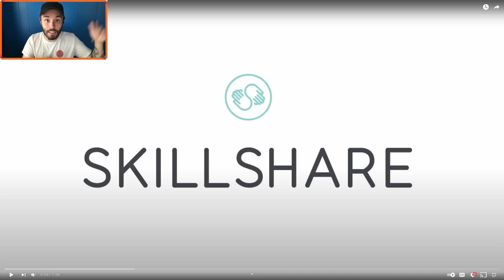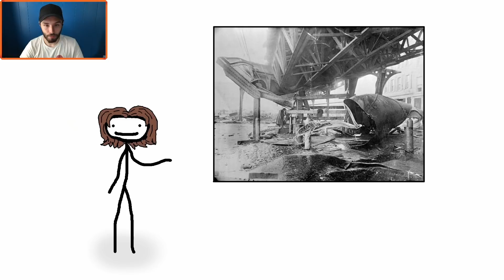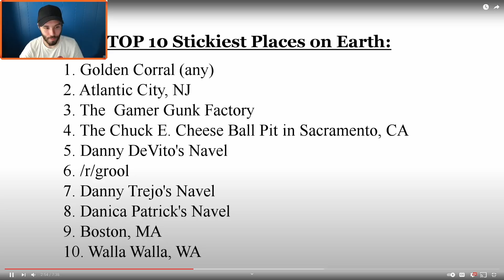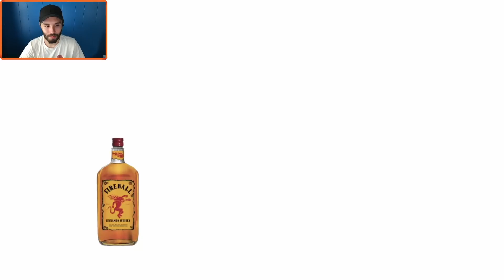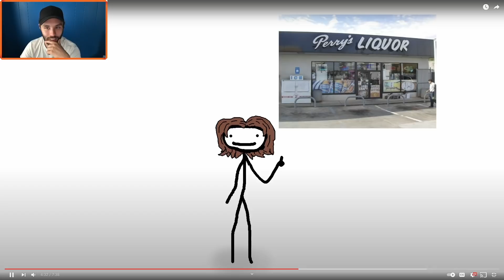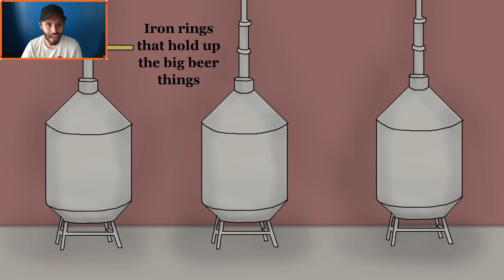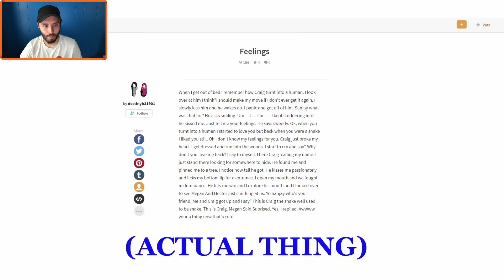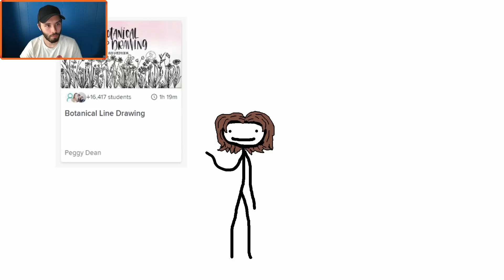Social Stud Reacts | History's Worst Non-Water Floods (Sam O'Nella Academy)